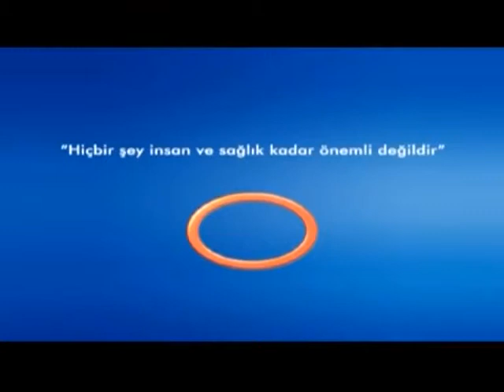Kanser Nedir ?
Kanser Nedir ? Avrasya Hospital Radyasyon Onkolojisi Uzmanı Uz.Dr.Züleyha KADEHÇİ